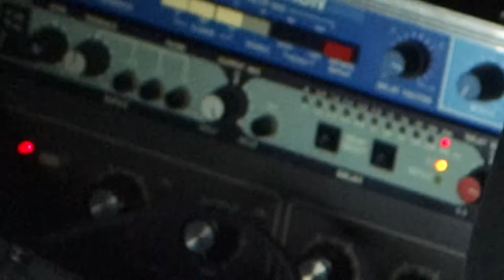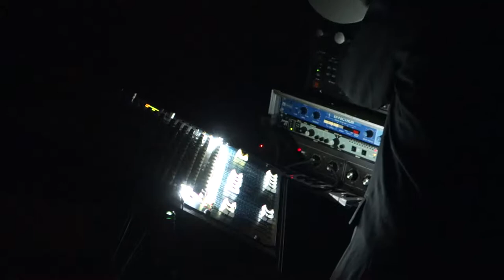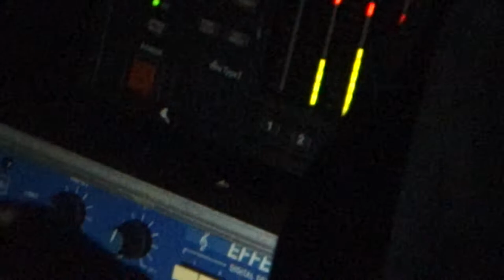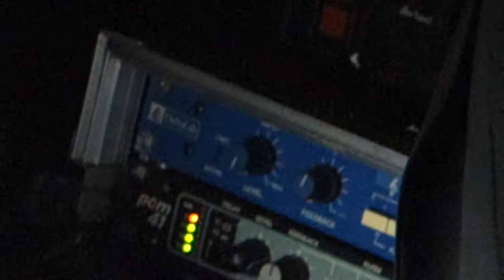Victor Rice @ Cross Club